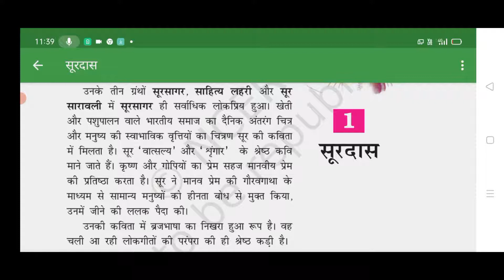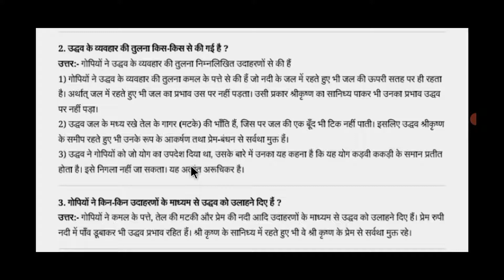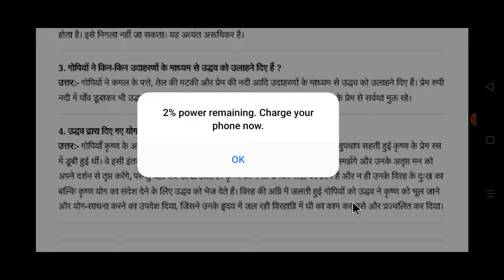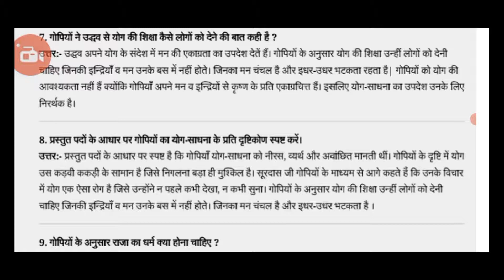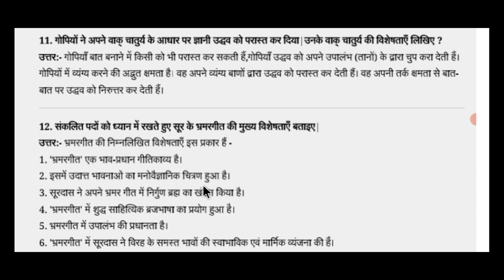10th class Hindi kshitij bhag 2 chapter 1 surdas (question & Answer)